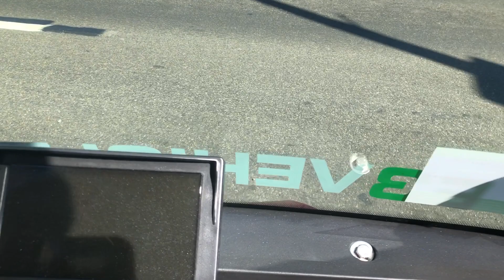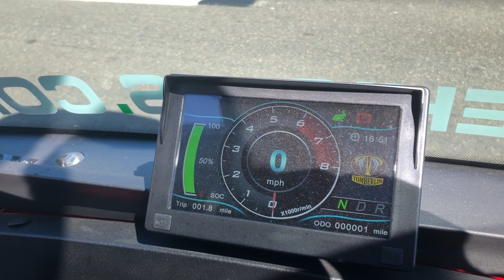Street Legal Golf Cart - Tomberlin Red Saloon | E3Vehicles.com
Looking to buy a street legal golf cart/car near you? E3vehicles offers 100% electric 100% street legal golf carts for sale in Los Angeles, Southern California and shipping world wide.

Vehicle Website Link:

Sales | Rentals | Service.
Five Star Rated Business - we pride ourselves on above and beyond customer service! Check our website and reviews

E3Vehicles is a leader in street legal carts carts for sales in Los Angeles and Southern California. Call today to schedule a FREE two (2) hour test drive!
- Buy golf cart Los Angeles
- Golf cart for sale
- Are golf carts street legal?
- Buy golf cart near me

E3Vehicles has one of the few full time service technicians to service street legal golf carts, neighborhood electric vehicles and low speed vehicles. We service and repair Gem, EzGo, Tomberlin, ACG, Evolution and all makes and models.
- Golf Cart Repair
- Golf Cart Service
- Golf Cart Repair Los Angeles
- Golf Cart repair near me
- Golf Cart service near me

E3vehicles offers golf cart and street legal golf carts rentals year round. Perfect for events, films, weddings or a fun cruise around the beach.

- Golf cart rentals Los Angeles
- Electric golf cart rentals
- Golf cart rentals
- Golf cart rentals near me
- Event golf cart rentals